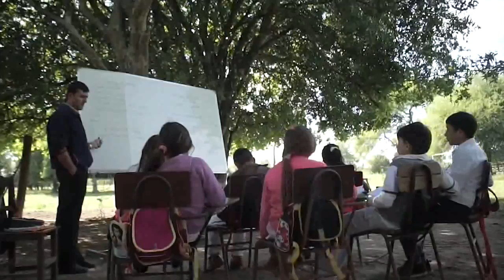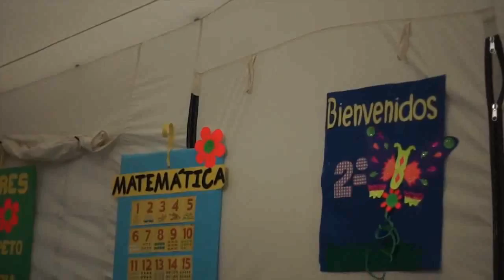Paraguay Aulas Móviles1